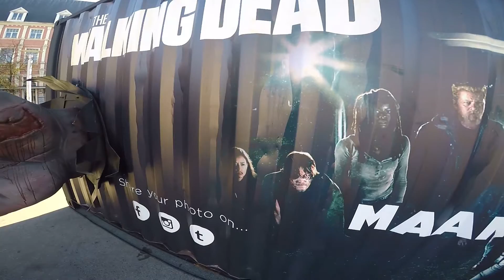The Walking Dead Antwerpen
Dankzij een goeie tip hebben wij een paar walkers ontmoet in Antwerpen. Gelukkig hadden ze niet al te veel honger... OF wij roken zelf naar Walkers... wie zal het zeggen.
Met dank aan Fox en Telenet ! HEEL tof !!!